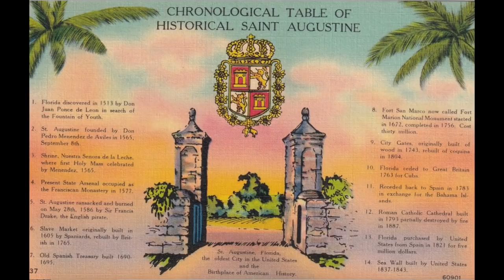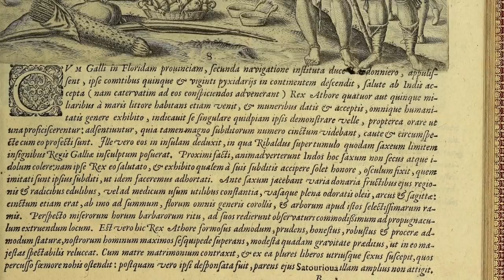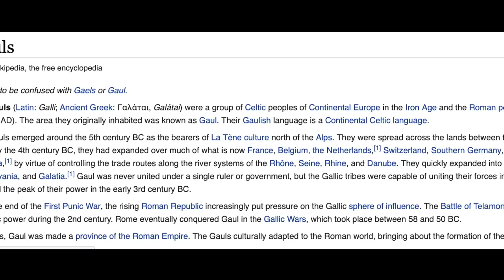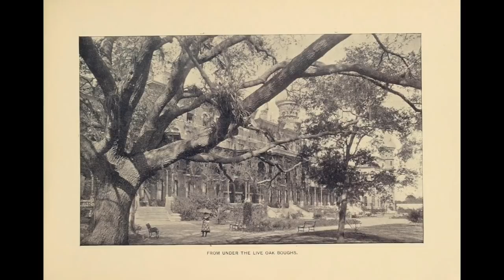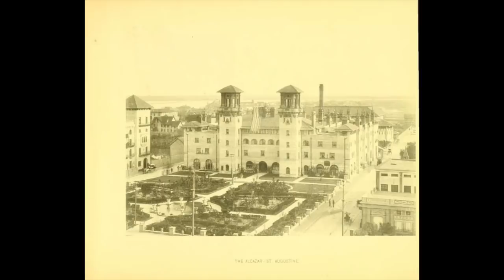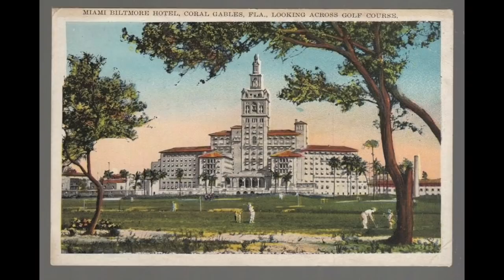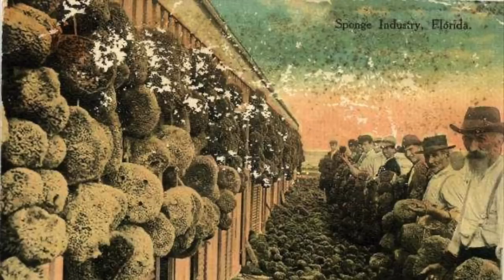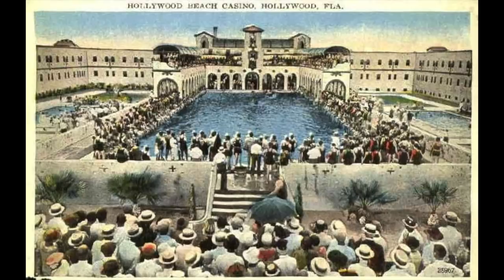FLORIDA, TARTARIA! Ancient Translation/ Gauls of 500BC?! Ancient Buildings?! Help us Get to Florida!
- This video includes Thoughts, Theories and Reflections on Incredible Florida Architecture AND a 500BCish Translation revealing GAULS and maybe a GIANT arriving in Florida way before 'Recorded History'... Florida is most likely surrounded by ancient SUNKEN cities, and has probably been a vital Place in EVERY Epoch of Time since the beginning... A Truly Beautiful Paradise on eARTh with a LOT of mystery behind the buildings and sudden influx of 'people' in the 1800s... Something is missing and being hidden from us... Florida Archaeology needs to start BOOMING... how did the canals get made?? how old? the purpose of the forts?? so much to Discover...

This is also a Call to Floridians who may know someone or have a use for Our Arts.. diNo and Erin are trying desperately to move from Boston to Florida before next Winter. So we want to make our mark down there with Art and real estate and go down there with some Momentum.. We would love to Paint Murals, Offer our Arts in Stores, Shops, we have Prints, jewels, Originals... We need to make it worthwhile.. We Need your Help! I don't l ike to do this... but we REALLY want to Live in Florida.. and have been wanting this for 5 years now... SOS! ;)

Here is the Ancient book of the Translated Art

Many of the other images are from Postcards and a few books on the Tampa Bay Hotel which can be found on Archives.org

SHARE & SUPPORT :)